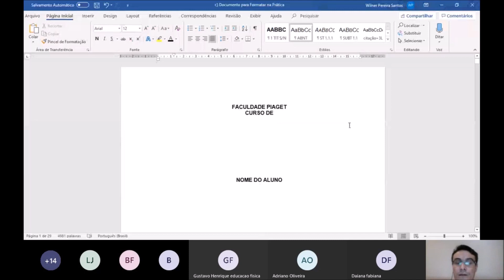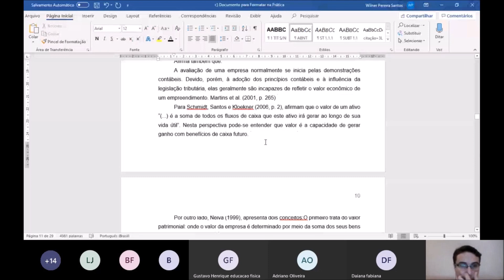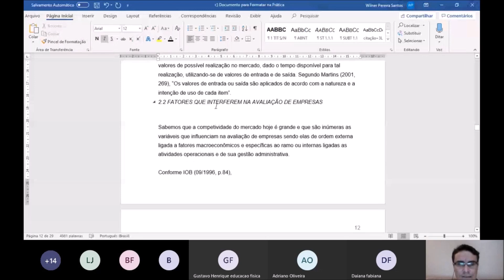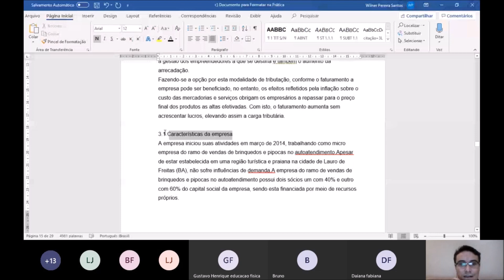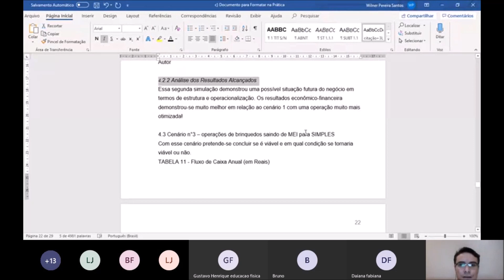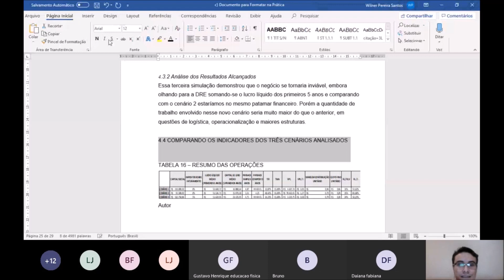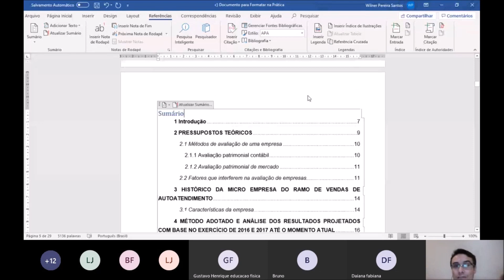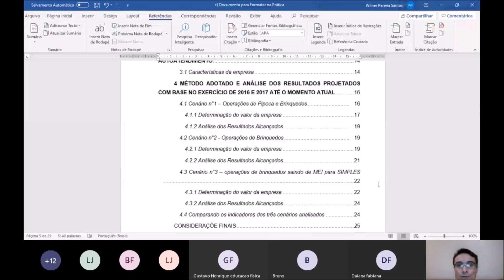Como fazer o Sumário Automático num Trabalho Acadêmico ?